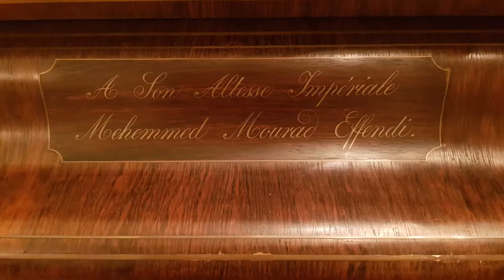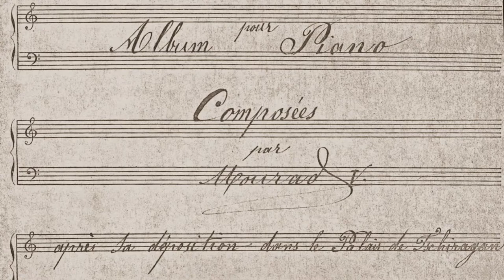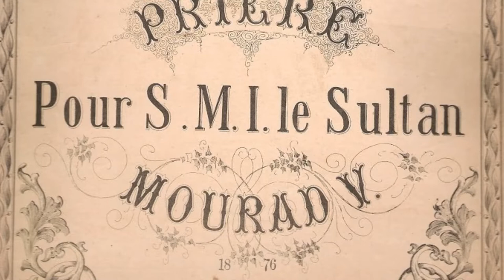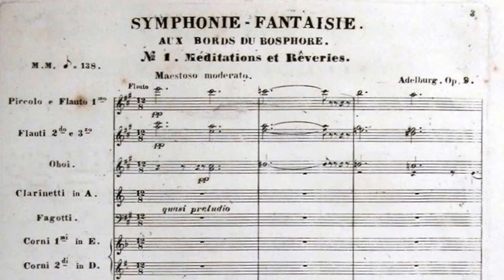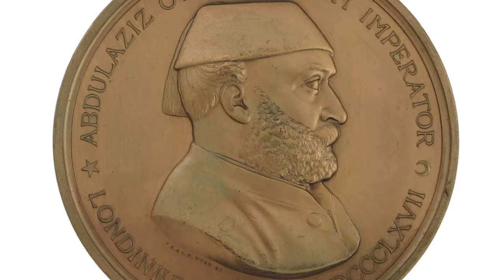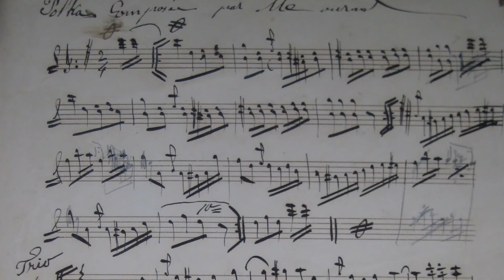Emre ARACI introduces the ballet 'Murad V'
Music historian, composer and conductor Dr Emre Aracı tells the story of how the life of the Ottoman Sultan Murad V (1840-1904) became the subject of a ballet in his country a century later.

“Murad V”, Ballet in 2 Acts
World premiere: Ankara, 3 May 2012

Libretto: Emre Aracı
Music arrangement: Emre Aracı / Bujor Hoinic
Choreography: Armağan Davran / Volkan Ersoy
Set design: Savaş Camgöz

Photographs by Timur Varlıklı taken at the Izmir State Opera and Ballet Company’s 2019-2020 season production.